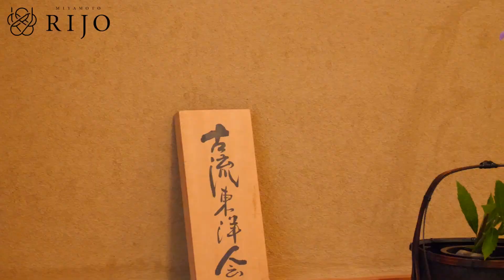插花教學｜花藝課程｜簡單易懂的木密製作方法教學 插花示範 日本花道 花藝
花道家宮本理城的【日本花道】教學，教大家做古流生花時使用的木密的製作方法。
木槿樹是最合適的材料可以做成Y字和V字兩種形狀的木密。

花道家 宫本理城
1976年出生于东京。 从两岁起跟随作为古流东洋会的创始人同时也是我的祖母服部理春和二代家元宮本理峰我的母亲学习插花。大学时起参加插花展览会。参加过世界花道大会和日本花道艺术展。2009年被任命为古流东洋会本家副手。
之后，应邀参加了突尼斯共和国，沙特阿拉伯举办的“Jenadriyah活动节”和莫斯科柴可夫斯基纪念国立音乐学院主办的“日本之心”国际节，并在俄罗斯莫斯科进行了插花表演。获得全日本花道大赛评审团特别奖。花道艺术协会的正式会员。花道国际会员。